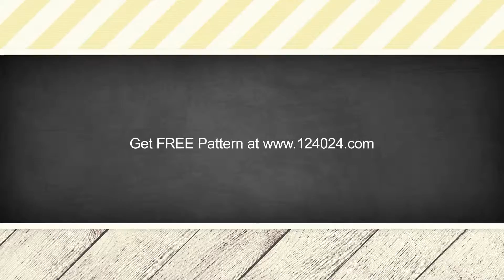crochet poncho with hood